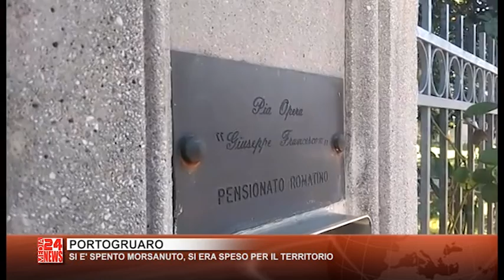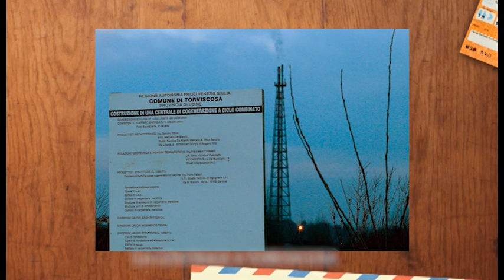TG VENETO 22 03 2016